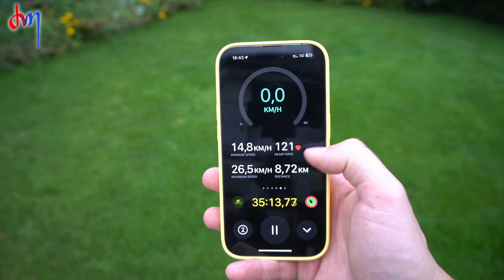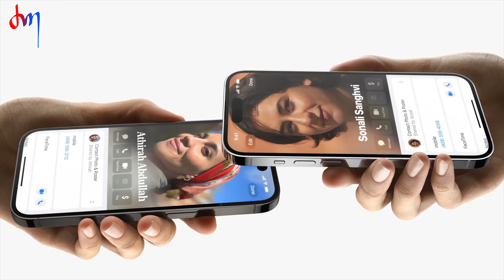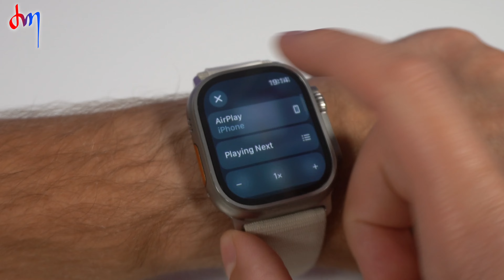watchOS 10 beta! Największy update ever! Nowości i zmiany w aktualizacji systemu dla Apple Watch'a!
👍 Daj łapkę w górę jeżeli film Ci się podoba! Masz do niego pytania? ✍️ Napisz komentarz. Odpowiem!
Dzięki! 🙏